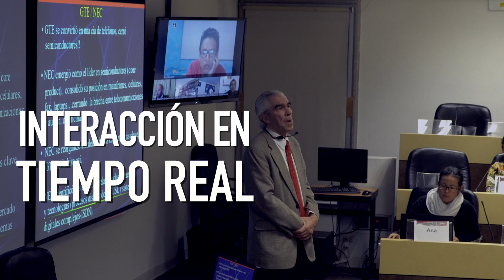Videoconferencia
Vive la experiencia de cursar un posgrado donde quiera que te encuentres.
Elijo transformarme. Soy UPAEP.